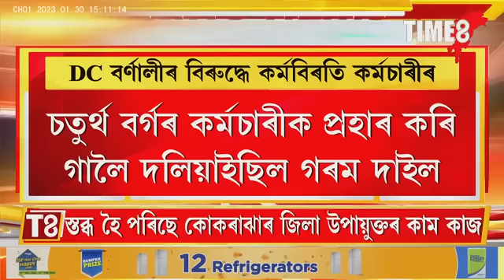DC বৰ্ণালী ডেকাৰ বৰ্বৰতাৰ বিৰুদ্ধে জিলা উপায়ুক্তৰ কাৰ্যালয়ত প্ৰতিবাদ।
DC বৰ্ণালী ডেকাৰ বৰ্বৰতাৰ বিৰুদ্ধে জিলা উপায়ুক্তৰ কাৰ্যালয়ত প্ৰতিবাদ। কাম কাজৰ পৰা বিৰত আছে DC অফিচৰ কৰ্মচাৰী।